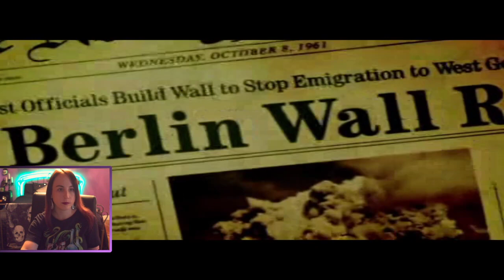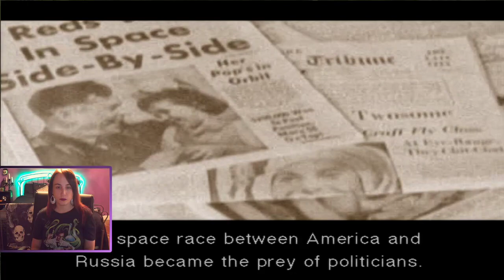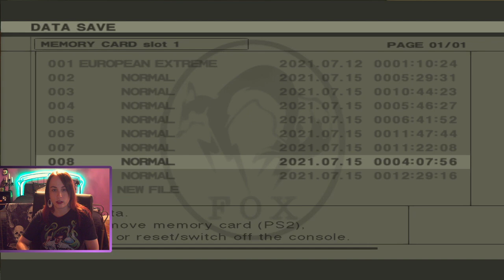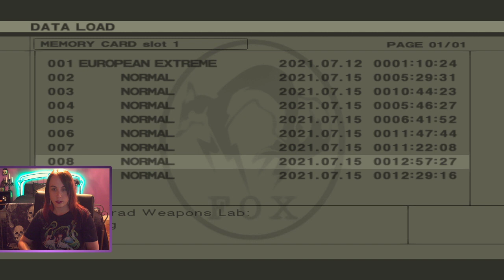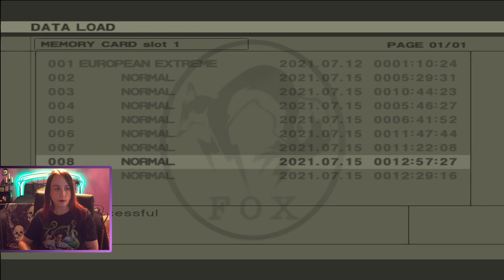MGS 3 [Normal] // [Qc] // Premier MGS ever [ !Sounds ON ] (Le outfit!)